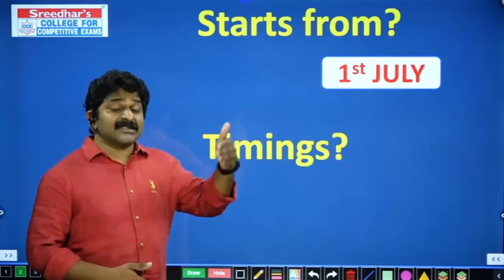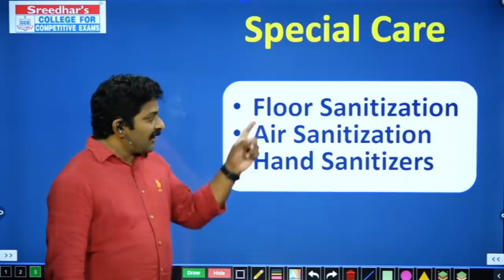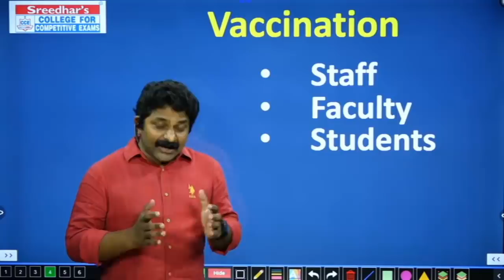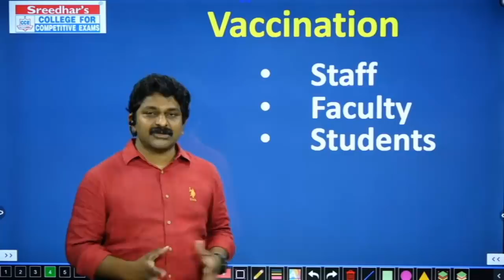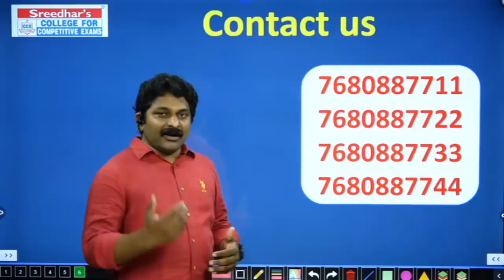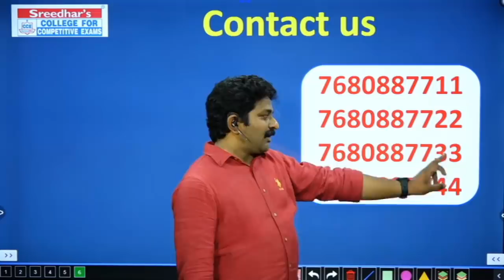ABOUT HYDERABAD INSTITUTE REOPENING DATE AND BATCH TIMINGS | Sreedhar's CCE Hyderabad Branch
ABOUT HYDERABAD INSTITUTE REOPEN DATE AND BATCH TIMINGS | Sreedhar's CCE Hyderabad Branch